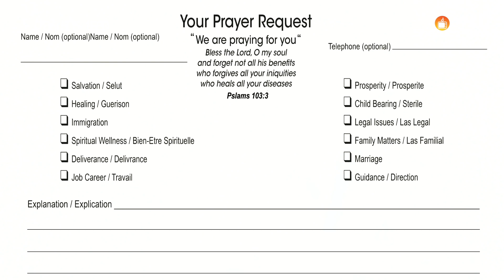40 DAYS OF FAST | Day 20 | Message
SUNDAY SERVICES:
English: 1:00 PM